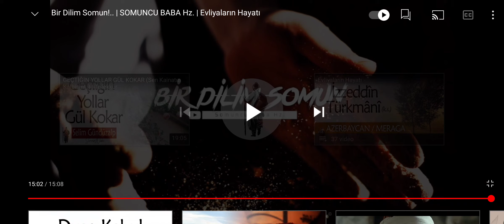Somuncu Baba Hz seslendiren Musab Balkanlıoğlu!